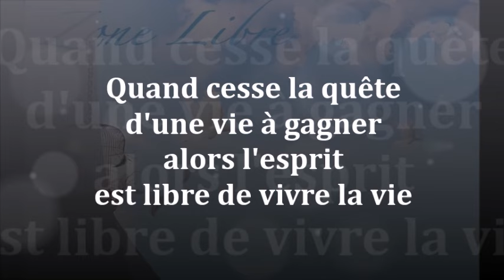1517" Quand cesse la quête d'une vie à gagner alors l'esprit est libre de vivre la vie "G.ROGER Z L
Un esprit occupé à vivre une vie de rêve ne peut pas être libre pour opérer dans la réalité.

Assistez à la rencontre du17 fevrier 2024 suivez le lien ci dessous réservation 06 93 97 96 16